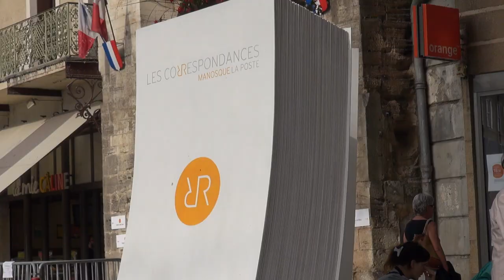Olivier Poivre d'Arvor - Le jour où j'ai rencontré ma fille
A l'occasion du Festival de Manosque 2013, rencontre avec Olivier Poivre d'Arvor autour de son ouvrage "Le jour où j'ai rencontré ma fille" aux éditions Grasset.